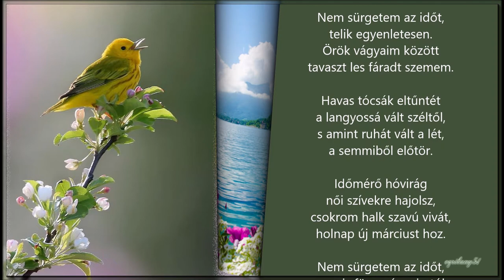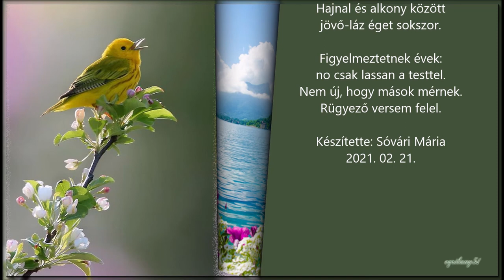Csősz József - Nem sürgetem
Zene: Richard Clayderman